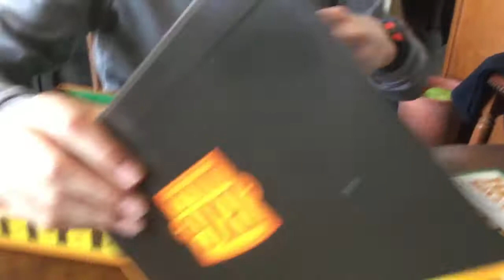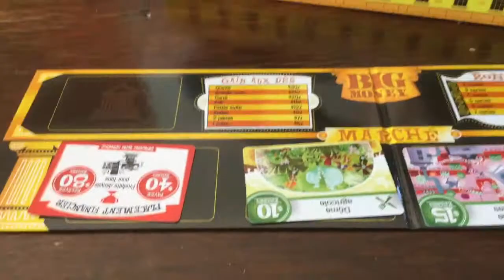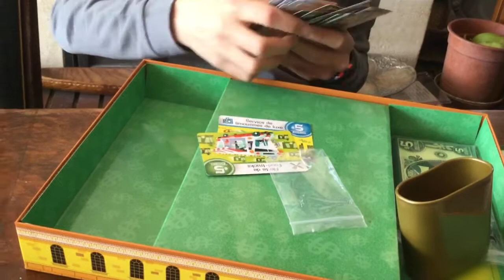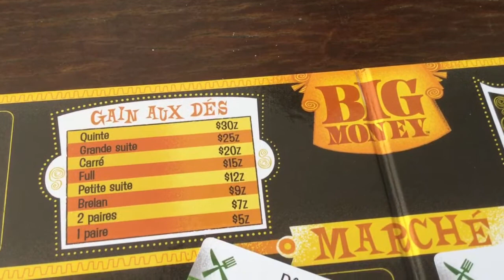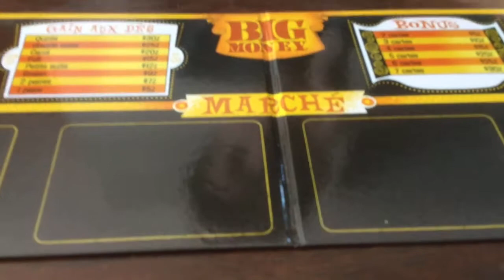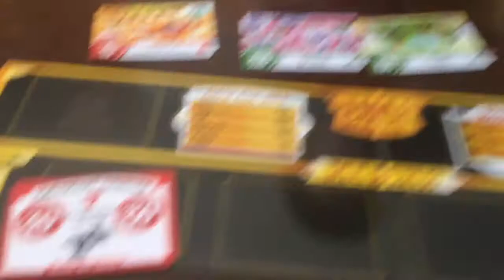On joue au jeu de société big money